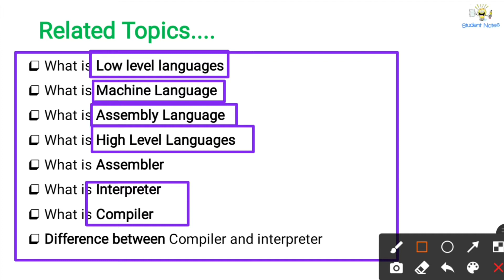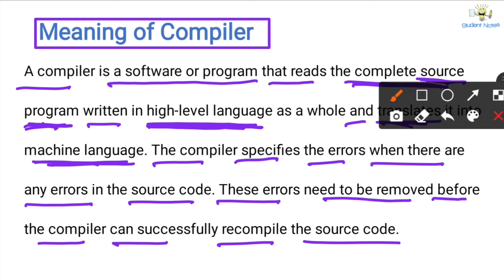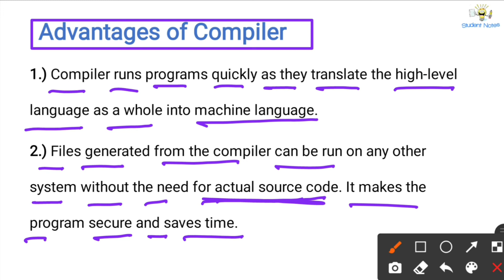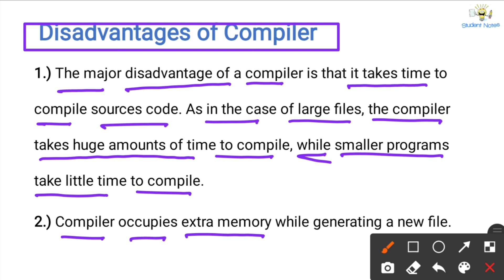What is Compiler || Meaning | Example | Advantages | Disadvantages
✅ What is Low Level Languages ✅

✅ What is Machine Language ✅

✅ What is High Level Languages ✅

✅ Difference between Compiler and interpreter ✅

00:00 Starting
00:45 Meaning of Compiler
023:15 Example of Compiler
03:03 Advantages of Compiler
03:47 Disadvantages of Compiler

Meaning of Compiler

A compiler is a software or program that reads the complete source program written in high-level language as a whole and translates it into machine language. The compiler specifies the errors when there are any errors in the source code. These errors need to be removed before the compiler can successfully recompile the source code.

Advantages of Compiler

1.) Compiler runs programs quickly as they translate the high-level language as a whole into machine language.

2.) Files generated from the compiler can be run on any other system without the need for actual source code. It makes the program secure and saves time.

Disadvantages of Compiler

1.) The major disadvantage of a compiler is that it takes time to compile sources code. As in the case of large files, the compiler takes huge amounts of time to compile, while smaller programs take little time to compile.

2.) Compiler occupies extra memory while generating a new file.

What is compiler in Hindi
compiler kya hai
compiler  kya hoti hai
What is Compiler in computer